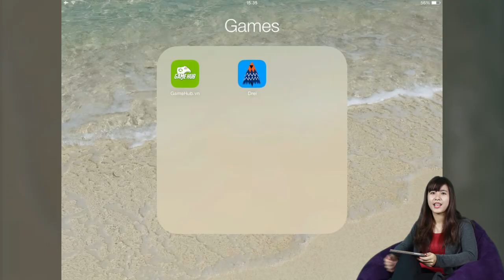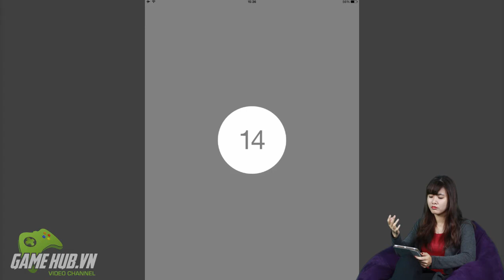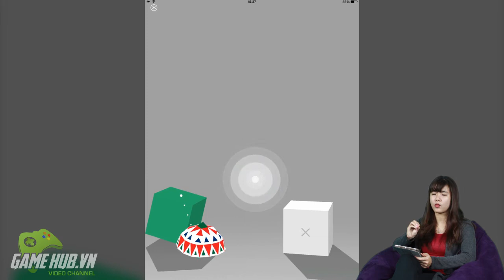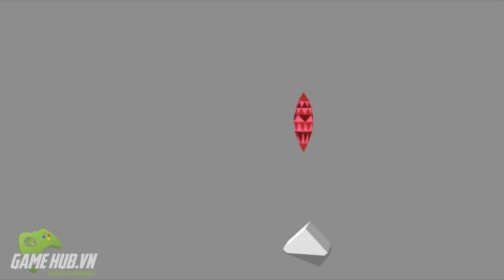Drei - Sắp xếp hình khối bằng chiếc ô ma thuật - iOS